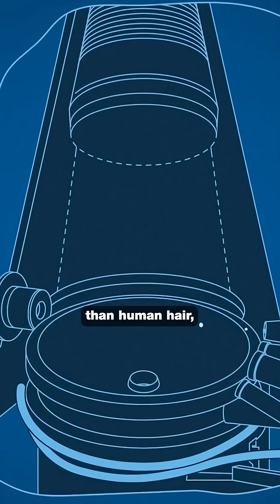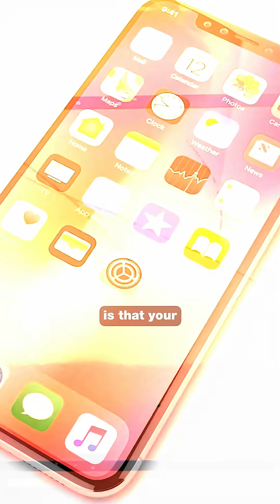THIS COMPANY CONTROLS ALL TECH COMPANIES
💥 Every chip in your phone, laptop, and console depends on one insane machine—built by ASML.

✅ Fires 50,000 molten tin droplets/sec
✅ Lasers vaporize them into plasma hotter than the sun
✅ Prints atoms onto silicon with space-age precision
✅ Powers Nvidia, Apple, Intel, Samsung—everyone

Your digital life runs on invisible light and molten metal.